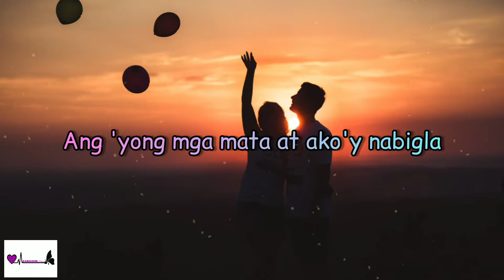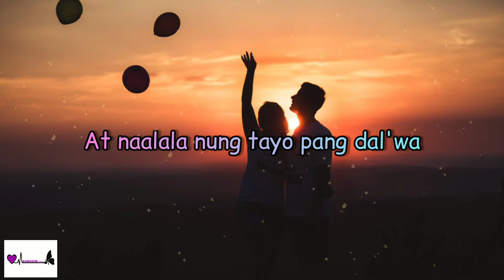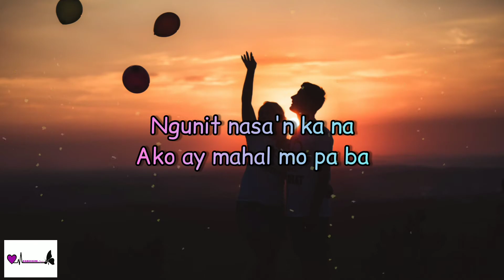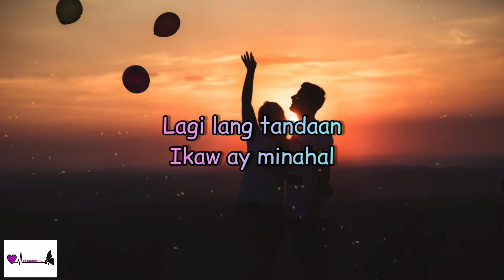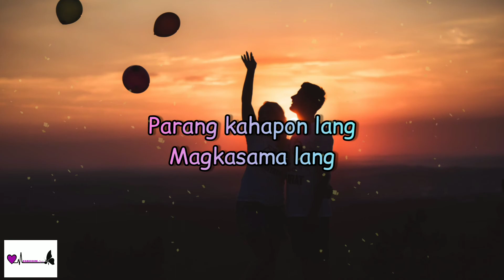Ala-Ala - MM Madrigal (Lyrics)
Title - Ala-Ala
Artist -MM Madrigal